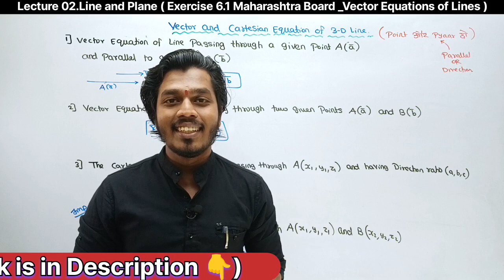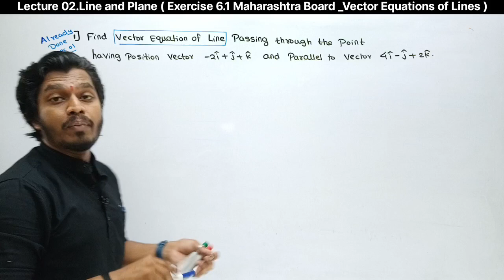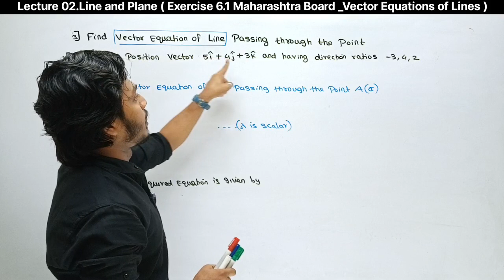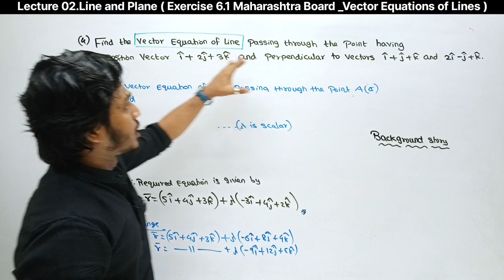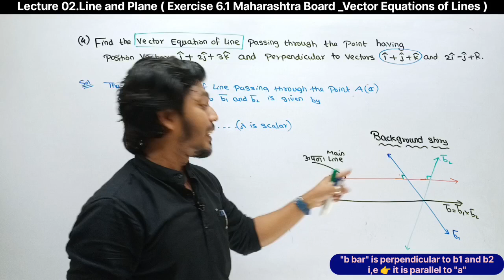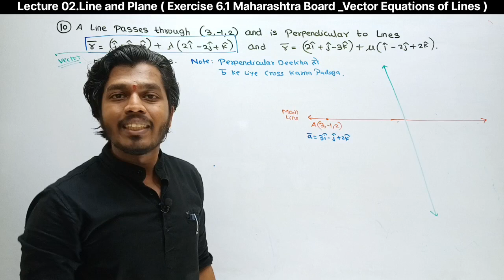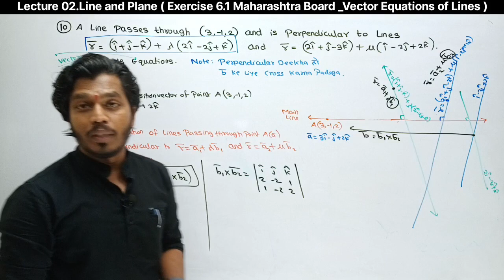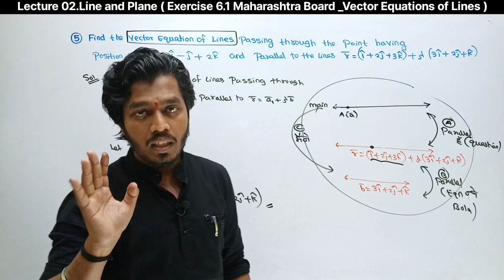Lec 02.Line and Planes | Exercise 6.1 | Vectors Equations of Lines in 3-D geometry| Part 1|MH Board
In this video,we will Revise Vectors and Cartesian Equations of Lines which we had Studied in Lecture 01.

Also we have Solved Numericals Based on Vectors Equations of Lines From
Chapter 6.Line and plane (Exercise 6.1_Q1 to Q5 and Q10)